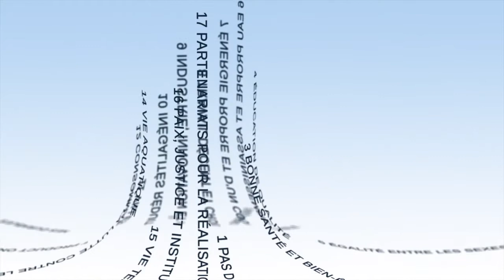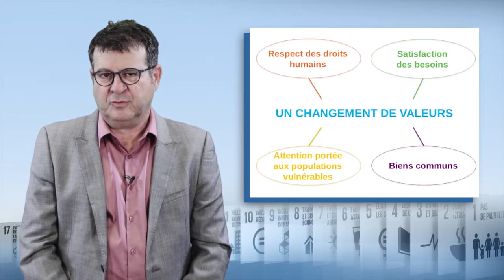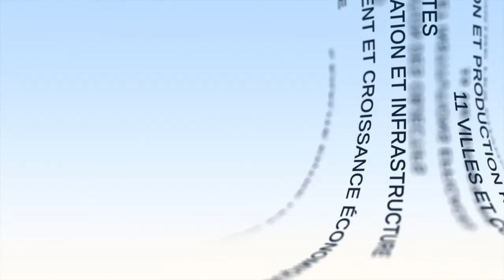أهداف التنمية المستدامة : إطار للتحول والتحكيم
يقترح "باتريك كارون"، الباحث في مركز التعاون الدولي للبحث الزراعي من أجل التنمية - في هذا الفيديو - تحليلًا لأهداف التنمية المستدامة، وهو يركز على المسائل القيمة الخاصة بأهداف التنمية المستدامة، والتفاعلات بين هذه الأهداف المتعددة، والمفاضلات والاضطرابات المرتبطة بتحقيق هذه الأهداف.